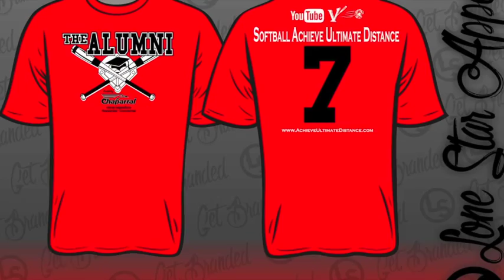Games at BP, Steve Veronie back to work !!!